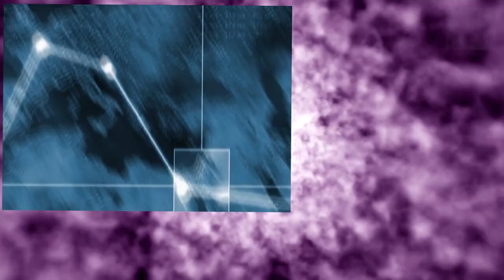صاروخ "سارمات" النووي الروسي الذي أرعب الولايات المتحدة